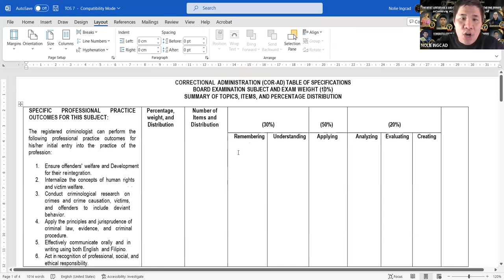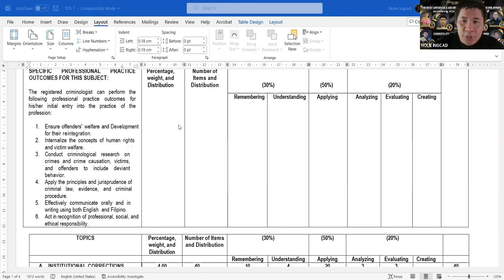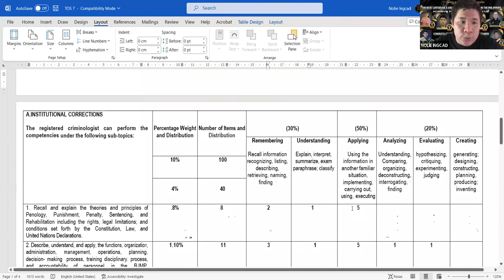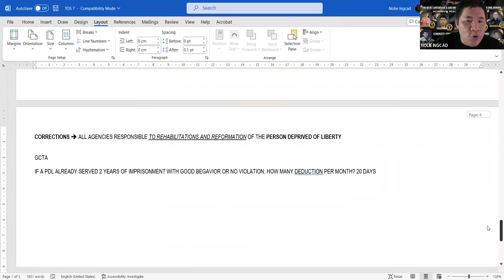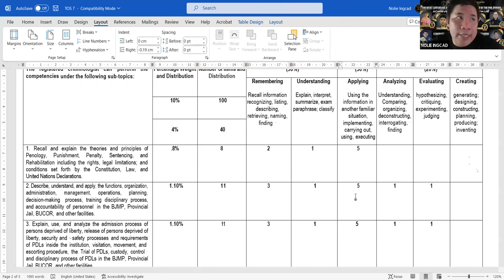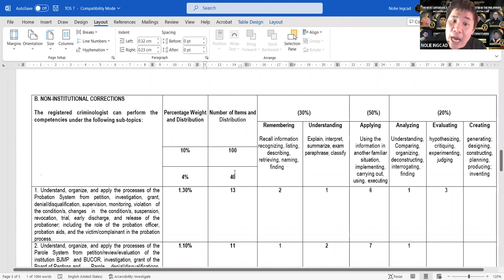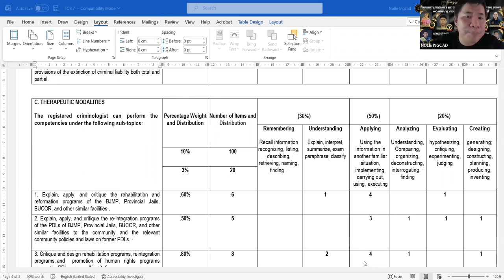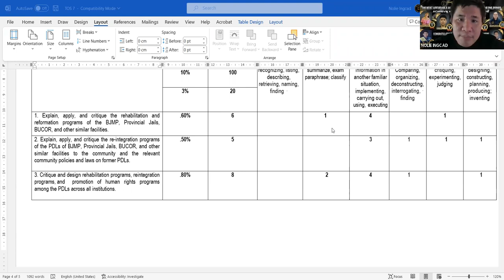SEMINAR/LECTURE ON CORRECTIONAL ADMINISTRATION AND TOS UNDER NEW CURRICULUM.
THIS VIDEO IS A PROPERTY OF CHAPS ONLINE TUTORIAL SERVICES

PROHIBITED ACTS:
1. REUPLOADING
2. DISSEMINATION (SHARING) WITHOUT PROPER WRITTEN REQUEST TO NOLIE INGCAD.
3. ILLEGAL USE OR ANY FORMS THAT BENEFITED TO OTHERS WITHOUT PROPER WRITTEN REQUEST.

REPORT ANY ILLEGAL USE TO US.

FACEBOOK PAGE: CHAPS ONLINE TUTORIAL SERVICES